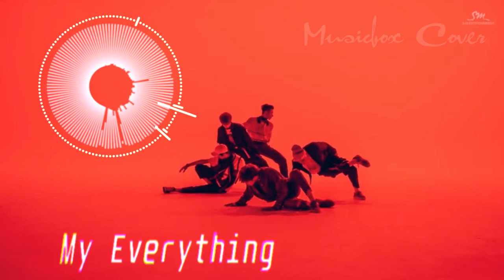[Music box Cover] NCT U - MY EVERYTHING